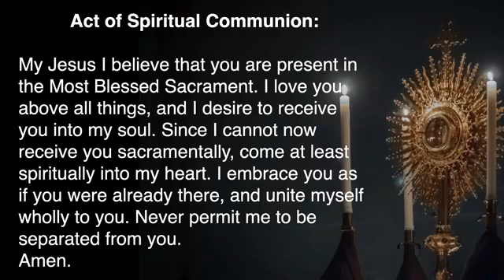Deily Mass - December 17, 2020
Daily Mass - December 17, 2020